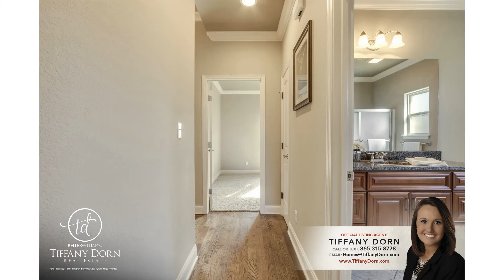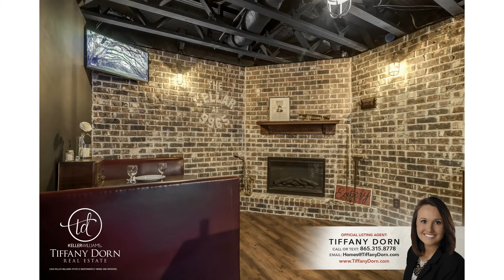9965 Winding Hill Lane - Knoxville, TN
Call Tiffany Dorn for a showing today or search like a pro

Keller Williams®
Tiffany Dorn Real Estate

Each Keller Williams Realty office independently owned and operated.

If Viewing Via High-Speed Connection, Use the Settings Button Under the View Screen and Set the Quality to 1080P HD, and then View Full Screen for Best Presentation..